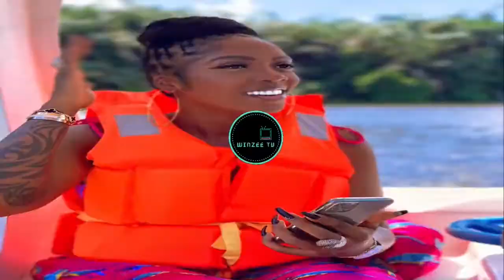Maria Okan celebrates her daughter on her first birthday [photos/video]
Former Beats FM OAP, Maria Okan, is an excited as her daughter, Asaiah Monifé Maria Okanrende, turned one today August 16.

This time last year, Maria announced the birth of her baby girl.